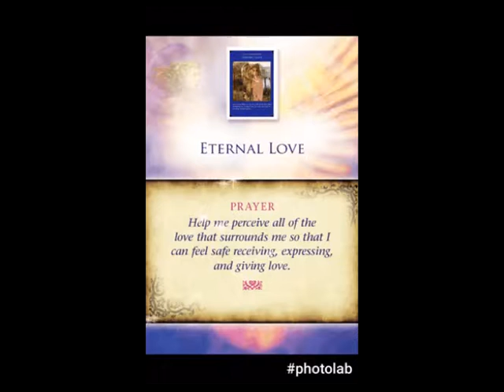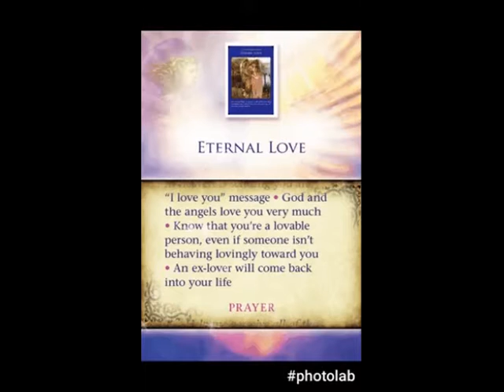TAURUS Archangel Michael Oracle Card ETERNAL LOVE 2017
ARCHANGEL MICHAEL ANGEL CARDS
MESSAGE AND PRAYER FOR THE YEAR 2017

ETERNAL LOVE

Prayer "Help me perceive all of the love that surrounds me so that I can feel safe receiving, expressing and giving love. And so it is. Amen

😇And so it is. Amen.🙏 Thank you Angels

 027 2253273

Hay House
The teachings of Louise Hay and Doreen Virtue
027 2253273